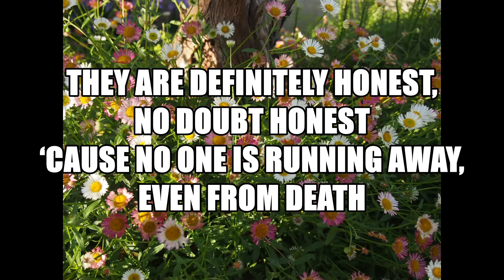【1minutesong】POWER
Support healthcare professionals and families fighting the new corona virus.

[Verse 1]
Walk on the dirty ground
Beyond painful sorrow
Leave the wrinkled mask in my protective clothing pocket
I get so lost in a pandemic world
But I could believe it, when I knew they got it done

[Pre-Chorus]
They are definitely honest, no doubt honest
‘Cause no one is running away, even from death
Walk without any excuses, I know

[Chorus]
Power, we need it, power, we have it
I’ll yell to cheer them their attempts will succeed
And wash my hands like a child, I know they get it done
I’ll yell to cheer them that their attempts will succeed

[Verse 2]
My eyes are moist, Is it Dust?
No, it's ‘cause of deep emotion
Whatever the outcome of this fight, they're there, I know
My body is hot, Virus? No, ‘cause of joy

③【オススメ商品】実用性MAXな愛用品を紹介！